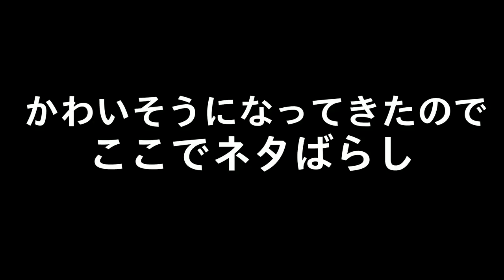【ドッキリ】鬼ごっこで鬼が急に動かなくなったら友達の実況者はどんな反応をするのだろうか？えにとまとコラボ【スプラトゥーン２】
春休みおすすめ動画↓
【神回】ひきわけ！ひきわけ！ひきわけ！まさか奇跡が起きるとは思わなかった

【神回】超きれいなインクの色をしたイカがかわいすぎる。魔法の言葉は「ちんちろちん」【スプラトゥーン２】

イカちゃんの服が飛び散って消える瞬間がやばすぎるｗｗｗｗ【スプラトゥーン２】

チョコミント様　山田いちか様　minacco ʕ⁎̯͡⁎ʔ༄ 様　ゆゆ様　Hika_9809*様